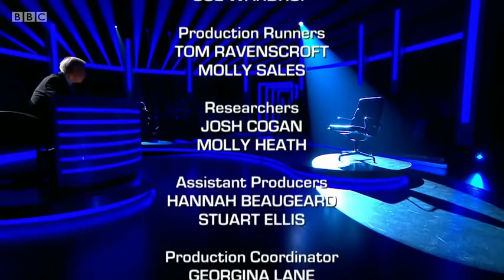Mastermind 2018/2019 - Episode 10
The hunt for the nation's Mastermind continues as John Humphrys tests four more contenders on their specialist subject and general knowledge. The subjects are Gerhard Richter, the 44 Scotland Street novels, Alexander Hamilton and Emma, Lady Hamilton.